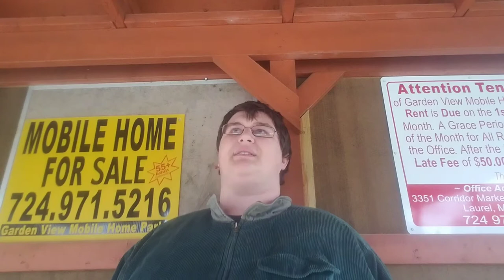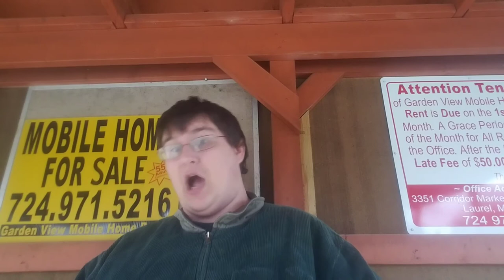Don't leave home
Don't be shithead McGee and make sure he is still a legend